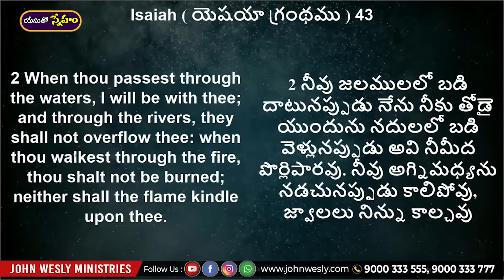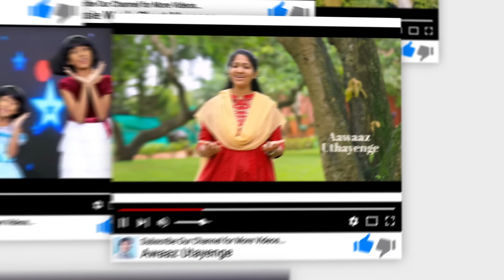ప్రతిరోజు యేసయ్య మాట | 20 ఏప్రిల్ 2024 | Dr John Wesly